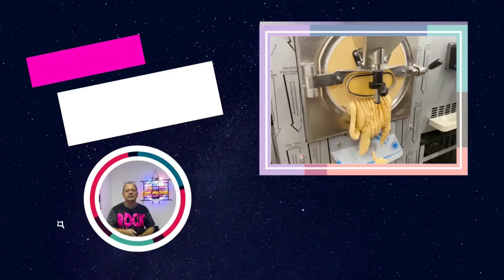la machine à glace à l'italienne 5 manettes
on va parler de la machine à glace à l'italienne 5 manettes. je vous explique pourquoi c'est moins simple que 2 machines à 3 manettes.

Pour la formation en ligne de la vidéo d'hier je vous mets un  lien en dessous pour le questionnaire, merci de répondre cela va m'aider à monter la formation.

visitez nos machines à glace à l'italienne made in France